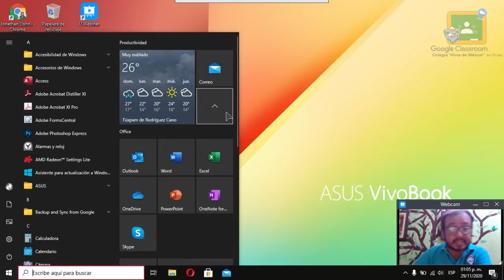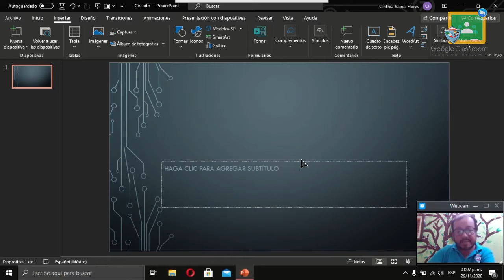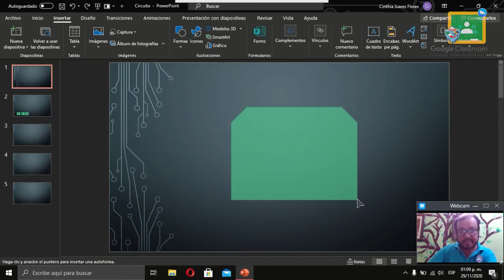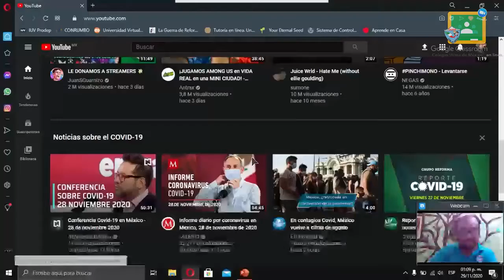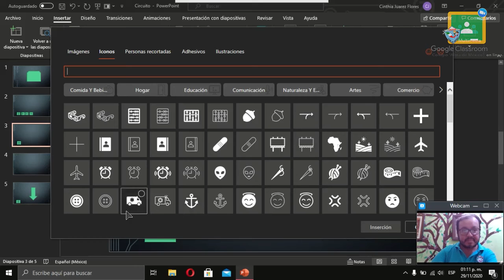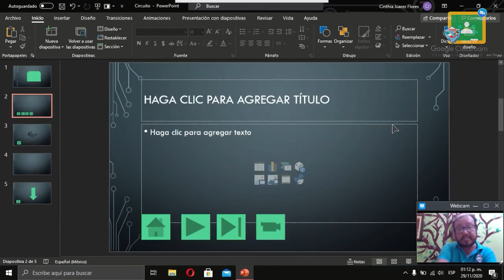6to Primaria - Computación: Miércoles 02 de Diciembre